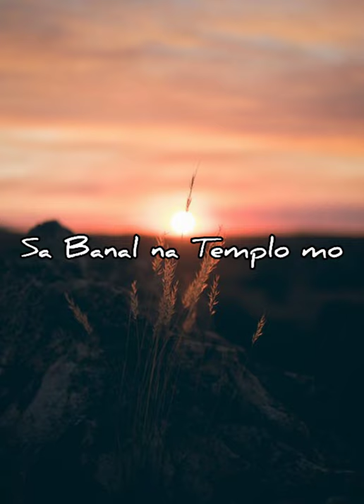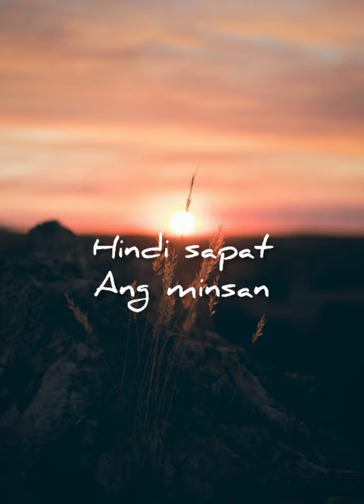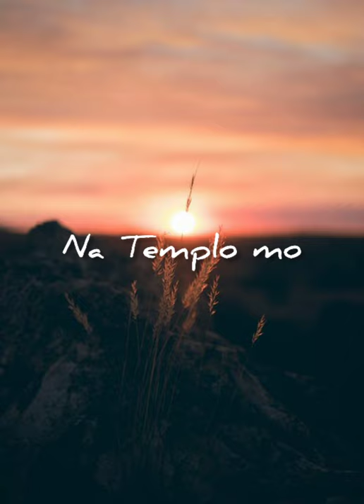Sa Banal na Templo mo | Music and Words by: Jommel Paraiso (Non-Copyright Music)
Song Title: Sa banal na Templo mo
Music&Lyrics : Jommel Paraiso & Markus Capule
Orig artist: Jommel Paraiso